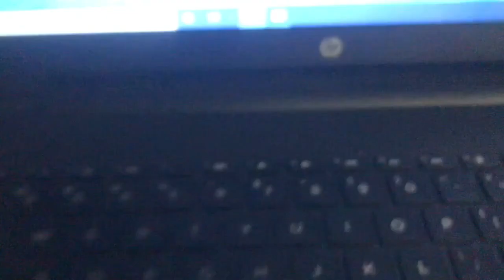When your friend wants to record a new song